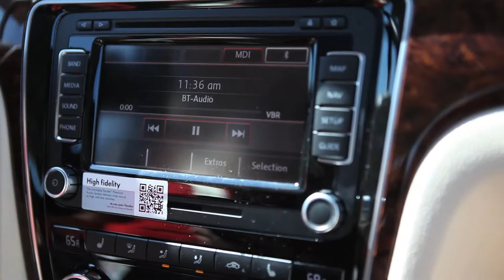Fender Audio Features Available on 2012 Passat TDI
Owner Matt Welch talks about Fender audio system and other sytems that can run in a TDI. See how far you can go on one tank of fuel. Auburn Volkswagen is a VW dealer serving Seattle, Kent, Tacoma, Bellevue and Federal Way with a complete collection of new and used Jetta, Passat, Tiguan, Eos, Routan and more.